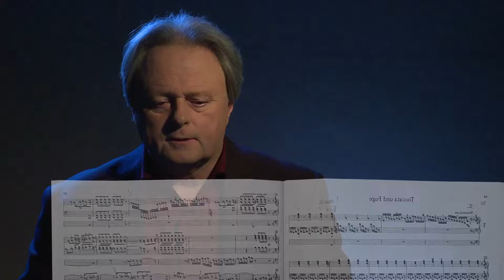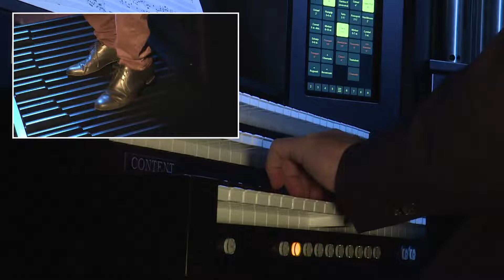dietrich buxtehude : toccata f dur, ( bux wv 157 ), hauptwerk, arlesheim, domkirche.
Pavel Hrubes plays the Hauptwerk organ, sampleset Arlesheim, Domkirche ( by Organ Art Media ). Organ builder : J. A. Silbermann, Metzler, 1761. Composer : Dietrich Buxtehude ( 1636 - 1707 ).